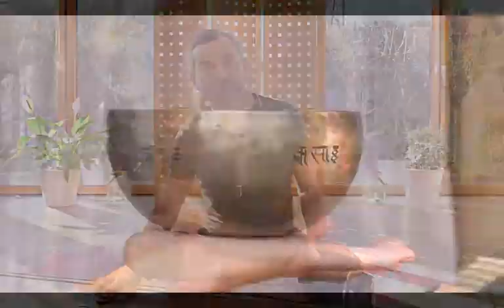A fresh look at SUN SALUTE - the Acquaviva method with Marc J Acquaviva (Scaravelli inspired)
This week - I start with explaining my move towards calling my work 'the Acquaviva method' - certainly originating from following the principles of yoga as I see them, but acknowledging that it has led to a new umbrella approach to ALL body-mind work .
I then follow with a look at how to apply my work to Surya namaskar  - sun salutation

I really enjoy sharing my work in this way with the world, and these videos will stay on facebook for a week or so, and are then moved for our Silver and Gold members.

You can try out Silver membership for FREE for one month, (just £4.99/month after that if you decide to continue)

By becoming a Silver or Gold member you are supporting me in my mission to keep spreading this work out into the world for free to those that need and appreciate it, but that don’t have any means to pay for it - Silver membership gives you access to all the Yoga solutions Live sessions (sometimes edited down)

 Gold membership is for those that want a weekly in-person class with me (two to choose from - Tuesdays 11:30am and 6:30pm). These sessions are live and interactive (so we can see each other on screen) and I work with small groups in person to answer specific questions and offer direct solutions (Gold membership is £49.95/month, and it gives you weekly access to either or both sessions as well as their recordings, and it includes Silver membership access).

Both Silver and Gold memberships give you permanent discounts on any Acquaviva workshop/event.�
For membership options (including free membership), go to sign up.
Up-coming:

Wednesday 5th Feb -  LONDON:  121 yoga clinic with Marc - nr London Bridge

Wednesday 18th March - LONDON:  121 yoga clinic with Marc - nr London Bridge

Sunday 29th March - TWICKENHAM: Open workshop - Yoga & reunion - the practice of relationships�To inquire and to book a place, contact Heart Twickenham

Sat 30th May - Mon 1st June - CYPRUS:  Long weekend retreat at the amazing Soul Space venue right near the beach at Larnaca.

ONLINE courses always available:
(6-8week next-level CPD courses: Haptic Intelligence,  Proprioceptive intelligence series, plus the Embodied Living series)

For more individual information (we currently only offer 121 training) you can book a discovery call directly with Abigail: